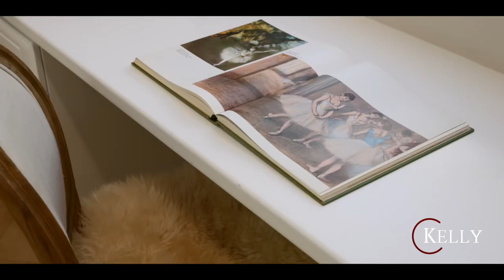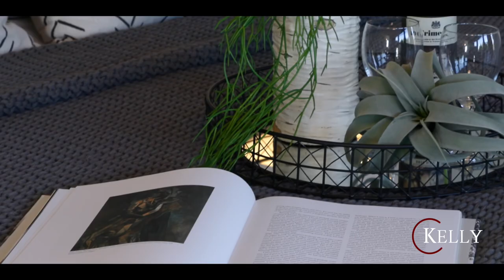18548 Cobblestone Ct, Yorba Linda 92886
18548 Cobblestone Ct, Yorba Linda 92886

✅5 bedrooms, 4.5 baths plus an office and a loft at 4,356 SF, lot size 10,822 SF.
✅Elevated location. Neighbors to the rear and right are located lower.
✅Two detached garages with 4 total parking spaces
✅Interior new paint, brand new gas top and range hood, new light fixtures through out, new countertop and plumbing fixtures in bathrooms.
✅ Great School District/Low Propety Taxes/No HOA!